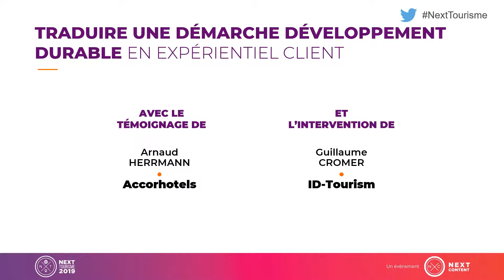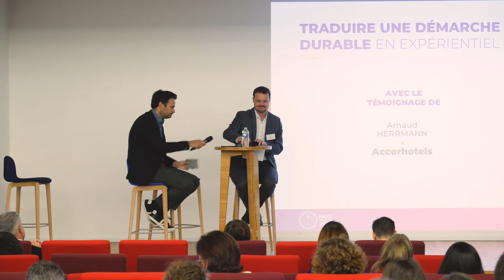Tourisme : traduire une démarche développement durable en expérientiel client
Comment composer une offre touristique qui se distingue non seulement par son caractère stimulant, innovant, mais aussi fasse écho aux valeurs de responsabilité, de rencontre et respect des autres, de respect de l’environnement ? Quelles initiatives ?

Un débat organisé lors de la 6e conférence Next Tourisme le 23 mai 2019

Avec :

Guillaume Cromer, Directeur, ID-Tourism
Arnaud Herrmann, Directeur Développement Durable, Accorhotels